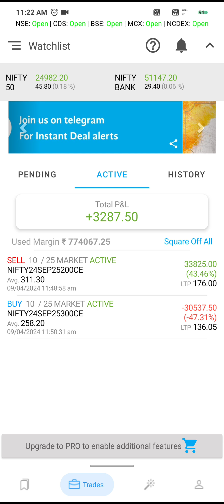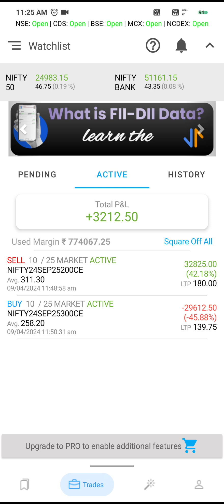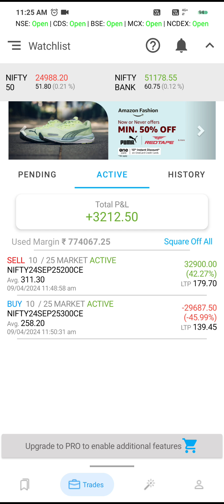Nifty Hedge position profit continue........